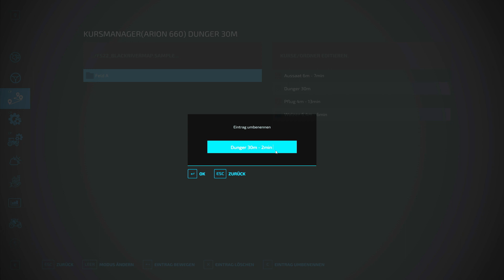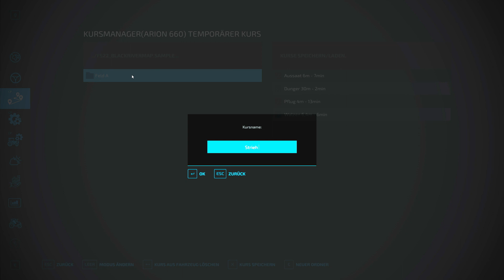LS22 - Ab in den Wald #06 - Ich brauche mehr Material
Der erste Monatswechsel steht an und auf meinem Feld steht das Unkraut. Also ist ein Striegel fällig - oder besser gleich Herbizide drauf kippen?
Zumindest darf ich wieder ne Menge Geld zum Händler tragen :).

Land- und Forstwirtschaft stehen diesmal im Mittelpunkt. Ich möchte mich auf kleinteilige Felder und ebenso kleine Maschinen verlegen und mich vorrangig um die Forstwirtschaft kümmern.